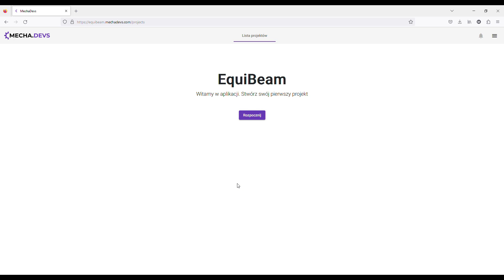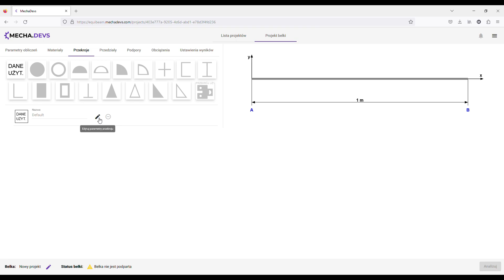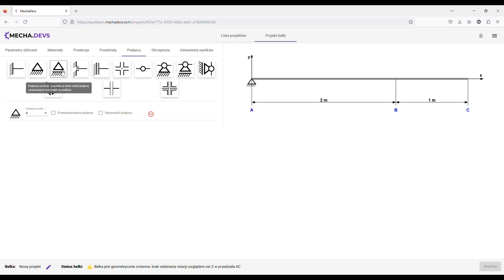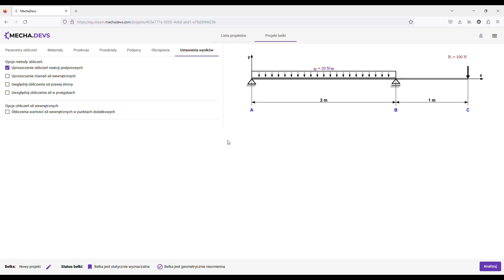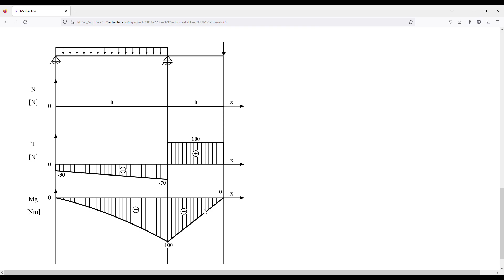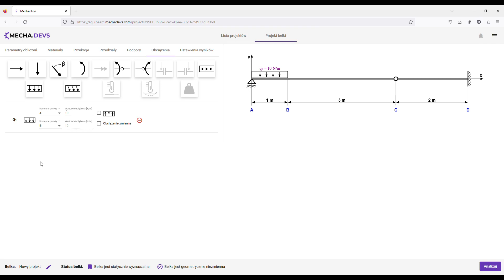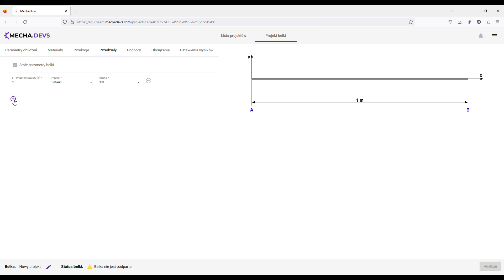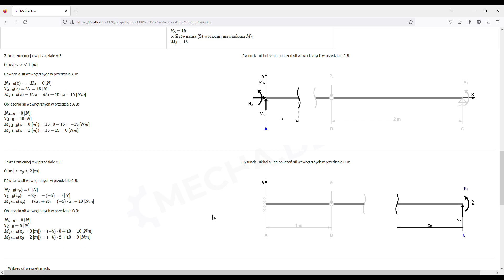Aplikacja EquiBeam - MechaDevs - wprowadzenie do rozwiązywania zadań statycznie wyznaczalnych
Aplikacja EquiBeam - jedyna aplikacja do analitycznych obliczeń belek i parametrów przekrojów!

Film przedstawia wprowadzenie do interfejsu i korzystania z aplikacji EquiBeam w zakresie rozwiązywania zadań statycznie wyznaczalnych. W ramach wprowadzenia obliczone zostały trzy przykłady belek, w tym belki przegubowe, za pomocą różnych metod podejścia do obliczeń.

W filmie znajdziecie szczegóły dotyczące wprowadzania:
1. Ustawień obliczeń.
2. Geometrii belki.
3. Danych materiału i przekroju.
4. Podpór.
5. Obciążeń.
6. Ustawień raportu i jego interpretacji.

Autor: MechaDevs
Lektor: Marcin Hatłas